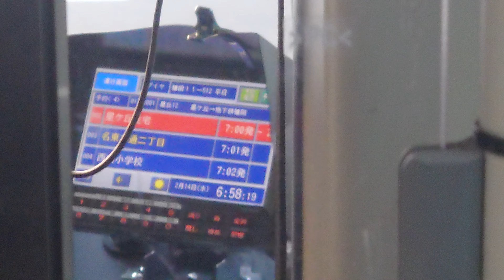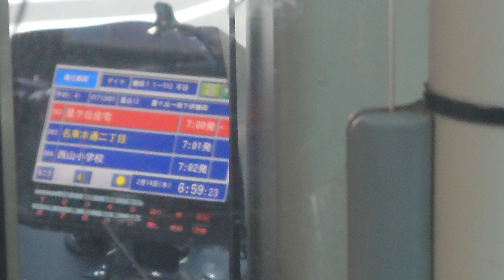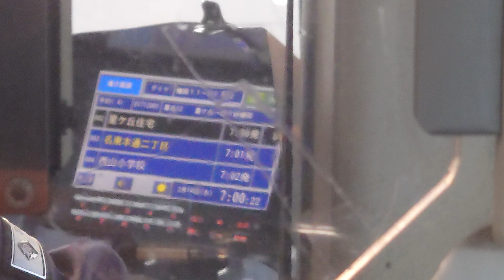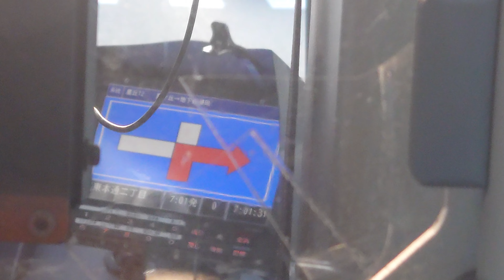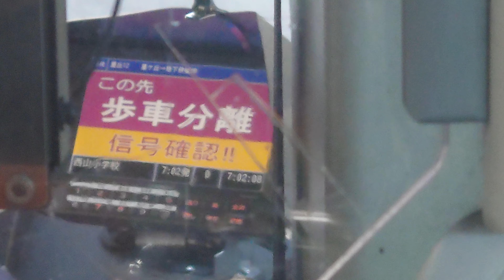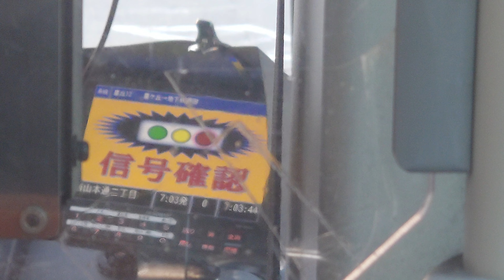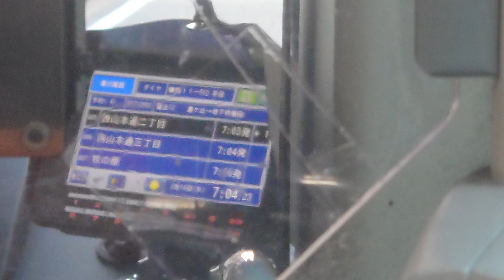名古屋市交通局市バスｌＳＵＺＵ自動車ＮＳ３６２レゾナントシステム製指導運転士さんのアナウンスです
動画投稿フルハイビジョン原則として撮影機材ＳＯＮＹＸＲｌＡスマホですみなさまお知らせがあります市バスファンの人はよろしくお願いいたしますぜひ見てくださいよろしくお願いいたします僕のチャンネル登録よろしくお願いいたしますぜひ見てくださいよろしくお願いいたします